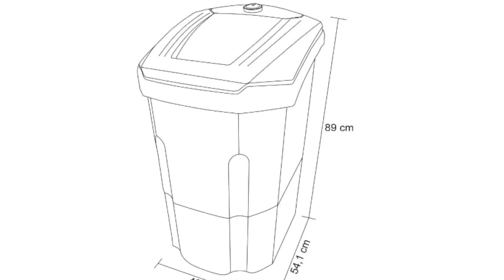Lavadora Turbilhão Max 7kg 220V branca Suggar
Cor: Branco
Dimensões do produto 54.1D x 49W x 89H centímetros
Marca Suggar
Capacidade 7 Kilograms
Local de acesso Carga superior
Cor Branco
Sobre este item
Lava até 7kg de roupas
10 programas de lavagem
2 molhos e desligamento automatico
Componentes incluídos: manual de instruções

Marca ‎Suggar
Fabricante ‎Suggar
Modelo ‎LV7022BR
Nome do modelo ‎Turbilhão Max
Certificação ‎INMETRO
Número da peça ‎LV7022BR
Tipo Do Produto ‎Ferramentas e reformas
Peças para montagem ‎manual de instruções
Número de unidades ‎1
Voltagem ‎220
Etiqueta Nacional de Eficiência Energética (ENCE) ‎A
Tipo de fonte de energia ‎Energia elétrica
Funciona com baterias ‎Não
Tipo de material ‎Plástico
Contém líquido? ‎Não
Cor ‎Branco
Cor correspondente ‎Branco
Garantia do fabricante ‎1 ano de garantia
Peso do produto ‎10.4 g
Número do modelo ‎LV7022BR
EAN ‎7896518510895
Dimensões do produto ‎54.1 x 49 x 89 cm; 10.4 g